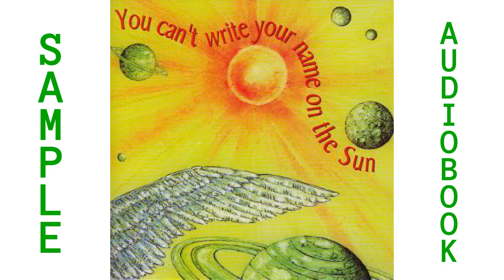Audio fragment of audiobook ISBN9781906986216